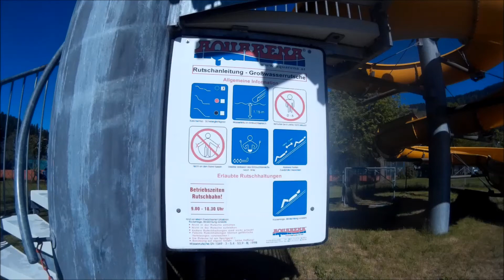Freizeitanlage Brixen im Thale (A) - Großwasserrutsche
Onridevideo der gelben Großwasserrutsche in der Freizeitanlage zu Brixen im Thale, Tirol. Die rund 5 Meter hohe Rinne beschreibt einen Kreisel, sowie eine darauffolgende 8 mit Sofaauslauf ins Landebecken. Das allerletzte Segment der Rutsche besaß früher übrigens eine Tunnelüberdeckung.
Brixen im Thale ist ein kleines Dorf im Bezirk Kitzbühel, namengebend für das Brixental. Die Freizeitanlage Brixen liegt zwar etwas versteckt, ist aber durch die gute Beschilderung leicht erreichbar. Die Kombination aus Freischwimmbad und Badesee bietet im Übrigen auch andere Möglichkeiten zum Sporteln, wie etwa Tennisplätze.
Typ: Großwasserrutsche
Länge: 53,9m
Starthöhe: 5,4m
Hersteller: Aquarena
Baujahr: 1998
Altersfreigabe: 6 Jahre
Schwierigkeitsgrad: Leicht (Blau)